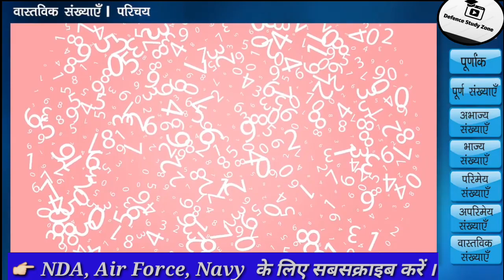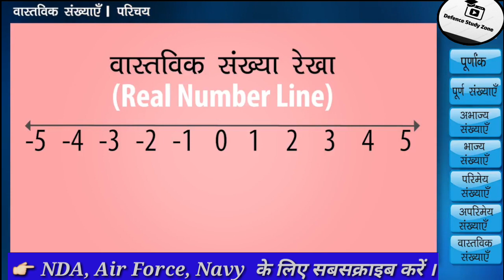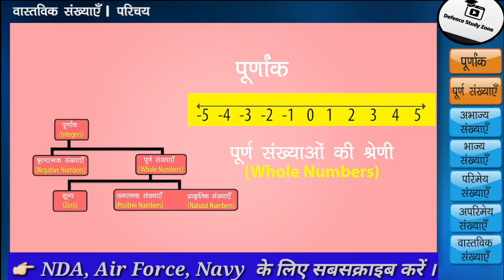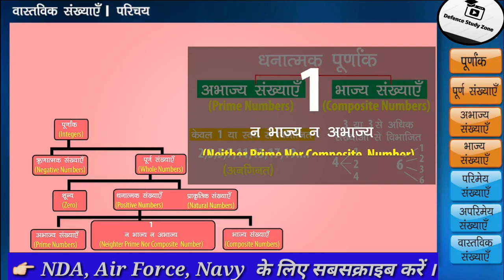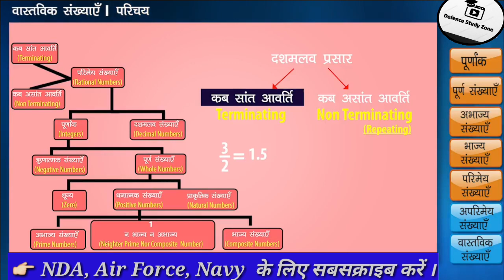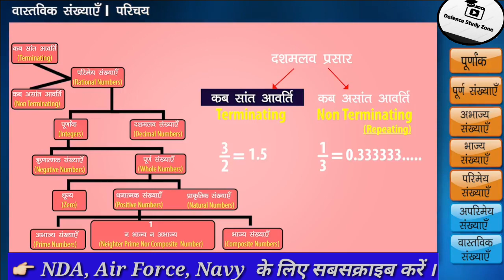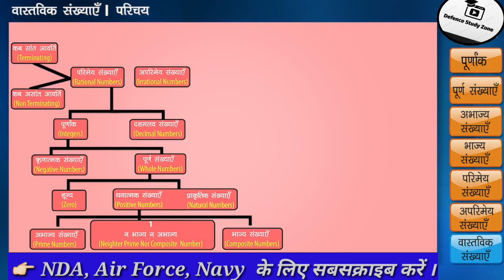वास्तविक संख्याएँ/परिमेय संख्याएँ/अभाज्य संख्याएँ/पूर्णांक/Real Number/Integers/Number System Basic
NDA-1,2020

Navy 2020

CDS 2020

AFCAT 2020

Cost Guard 2020

Maths Online Course For NDA, Air Force, Navy and Cost Guard.

Hey Guys New Video Upload Ho Gya Hai Jaldi Jake Dekho.

👉NDA/NA-1,2020 Notification Out Link

"Defence Study Zone" YouTube Channel For NDA/Air Force and Navy C